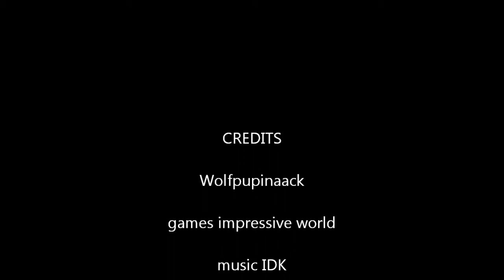Trolling on ImpressiveWorld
give credit to the game and the folks i did it at night so not much people followd